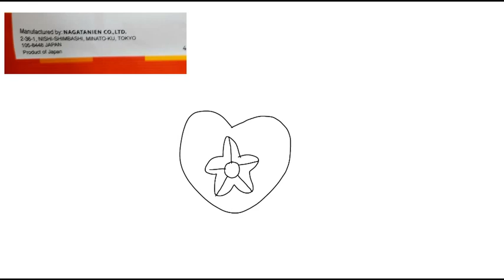How to draw a Garnet gem with a pink pearl - Original Tutorial (11-20-2021)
This is my original student animated tutorial film made on 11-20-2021 about how to draw a Garnet gem with a pink pearl with a cute yellow starfish design.

これは、2021 年 11 月 20 日に作成した私のオリジナルの学生アニメーション チュートリアル フィルムで、かわいい黄色のヒトデのデザインが付いたピンクの真珠が付いたガーネットの宝石を描く方法について説明しています。